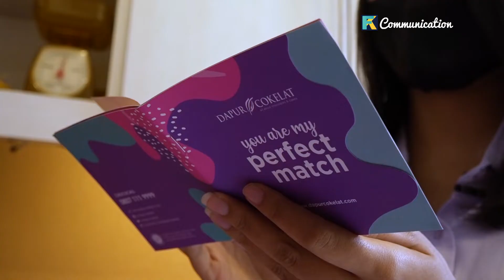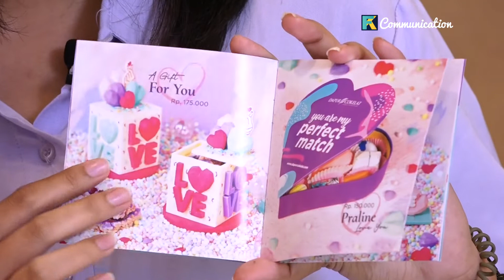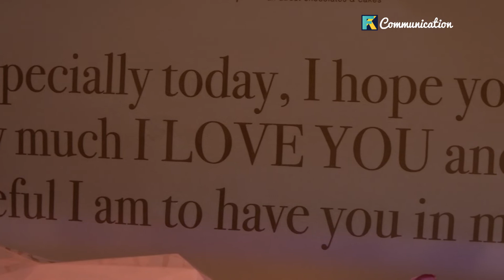FK Kuliner | Cokelat dan Tradisi Hari Valentine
Hari Valentine selalu identik dengan cokelat. Kedekatan keduanya sudah terjalin setidaknya sejak tahun 1840-an. Sejak saat itu cokelat dioleh, dibentuk dan dihias cantik untuk diberikan kepada orang-orang tersayang.

Selain rasanya yang enak, cokelat juga mudah diolah dan dipadu dengan berbagai bahan. Cokelat menjadi salah satu makanan yang disukai oleh hampir setiap orang di dunia. Karena kepopulerannya, banyak yang menjadikan cokelat sebagai ladang usaha. Dapur Cokelat salah satunya. Toko kue cokelat yang sudah berdiri sejak tahun 2001 ini memiliki konsep outlet yang unik, memberikan kesan seperti di dapur.

Simak ulasan selengkapnya di video berikut.